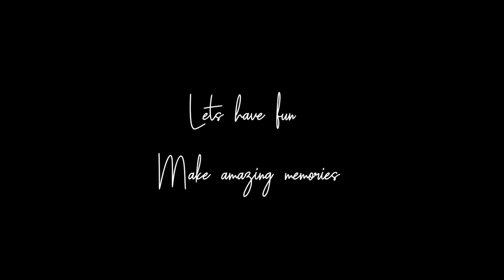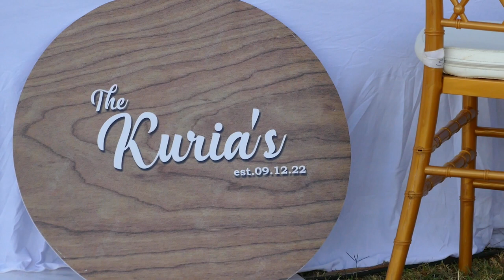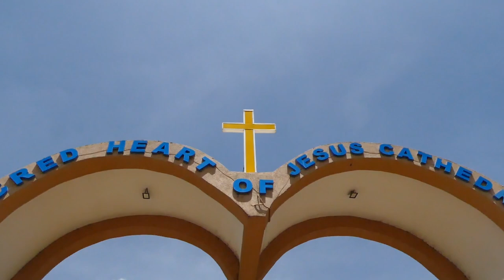RUTH AND SIMON WEDDING BEST MOMENTS MC SERVICES